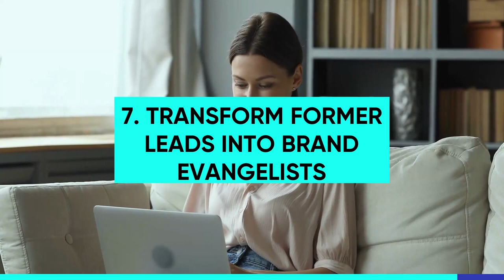The Art Of Turning Customers Into Brand Evangelists Through Post-Purchase Marketing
Post-purchase marketing entails nurturing ongoing engagement and loyalty with your customers long after they click buy.

Here's why it matters:
💎 Boost repeat purchases
💎 Combat buyer’s remorse
💎 Enhance page rank
💎 Maximize customer lifetime value
💎 Reduce advertising costs

Dive into our expert tips and strategies at ppcentourage.com and start turning customers into brand evangelists today! 🚀